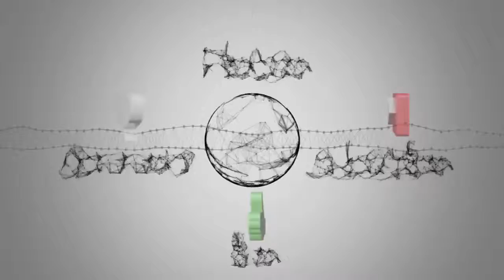Notizie calde: Cellino Attanasio, prosegue il Progetto Refresh